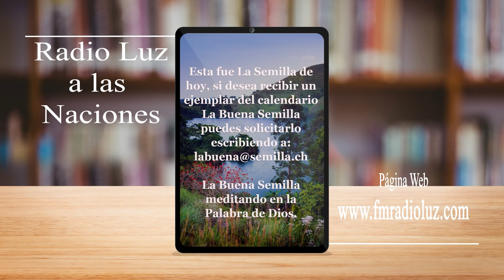La Buena Semilla - 27 Febrero 2024 (¿Una fe débil?)